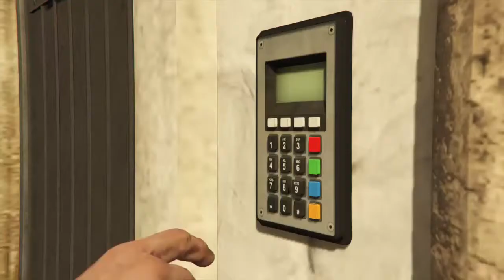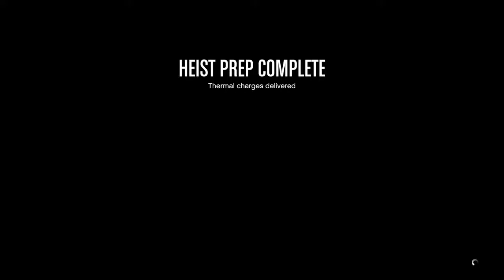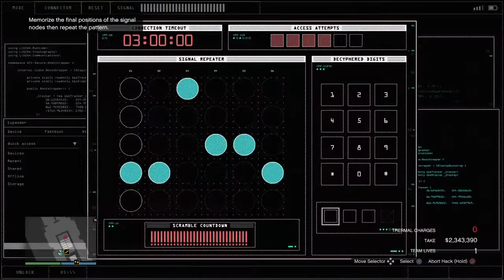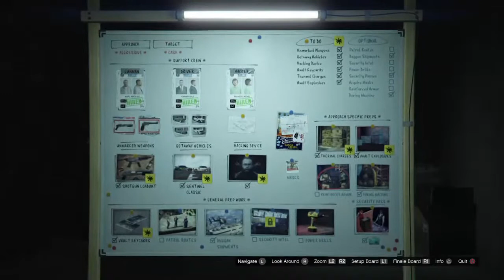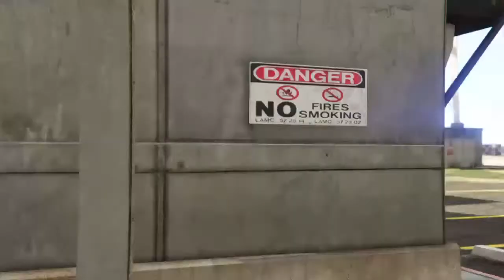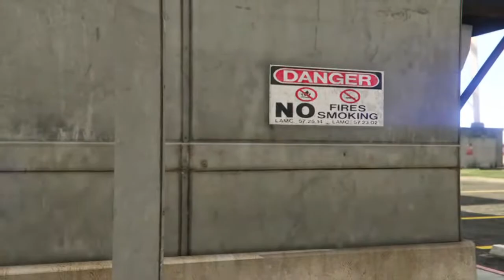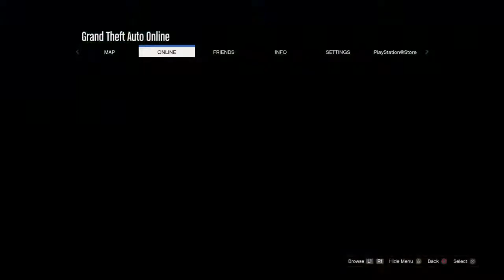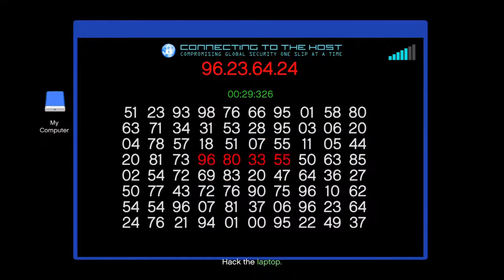Gta 5 heist-ok